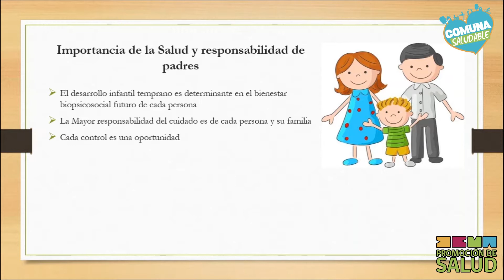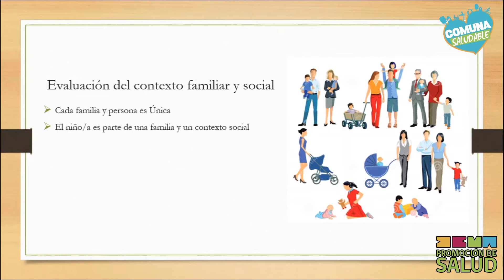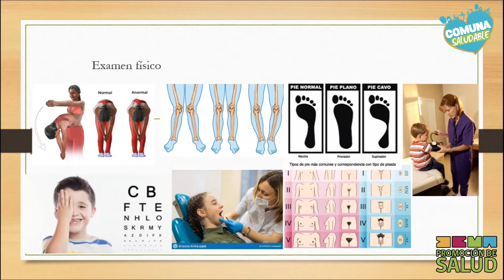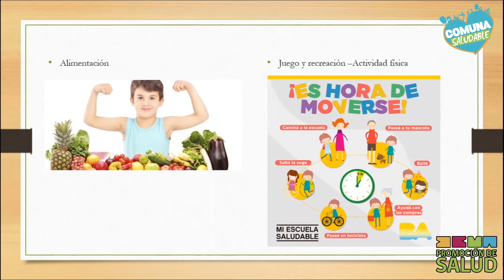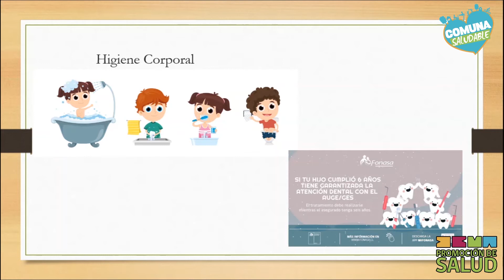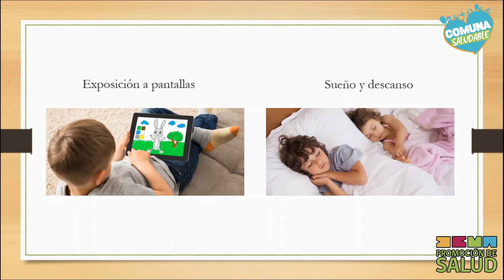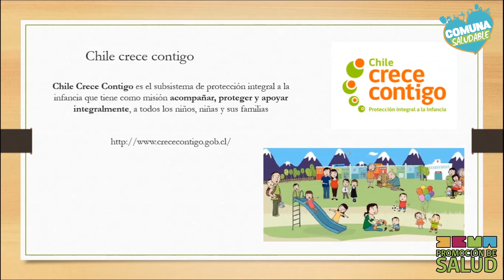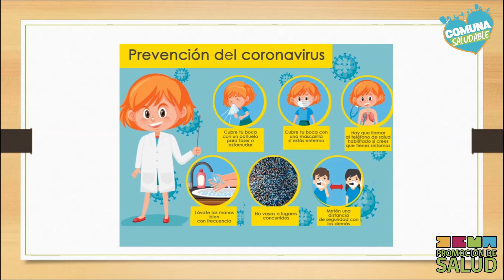Importancia de la Salud, Cuidado de los niños y niñas